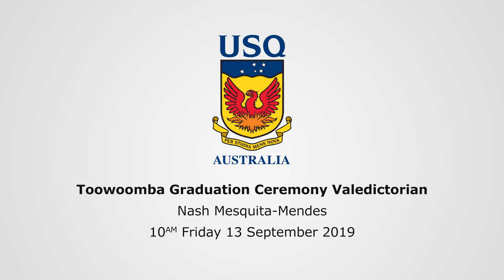USQ Toowoomba Graduation Ceremony Valedictorian - Nash Mesquita-Mendes – 10am 13 September 2019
Proud USQ Valedictorian Nash Mesquita-Mendes addresses graduates from Business and Commerce; Creative Arts and Media; Education; Humanities & Communication; Information Technology; Law and Justice at the 10am Friday 13 September 2019 graduation ceremony in Toowoomba.